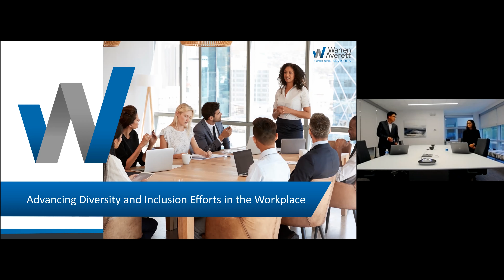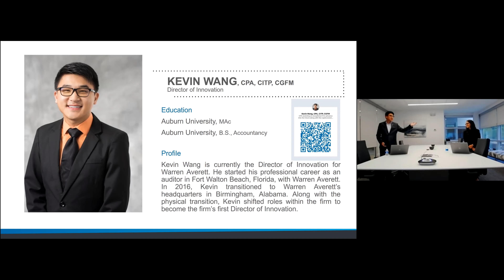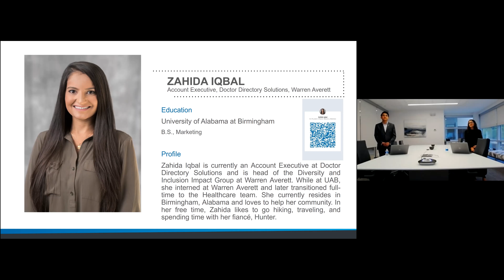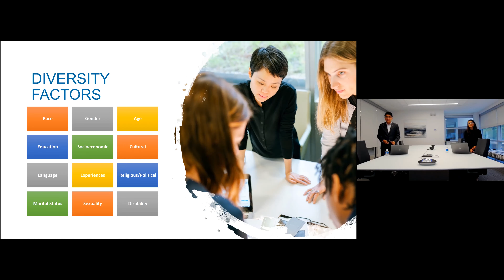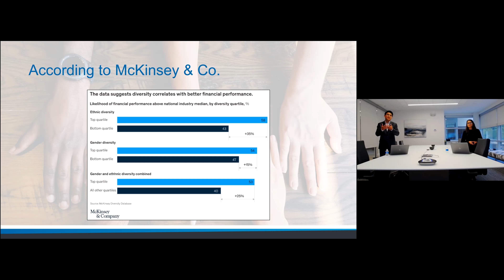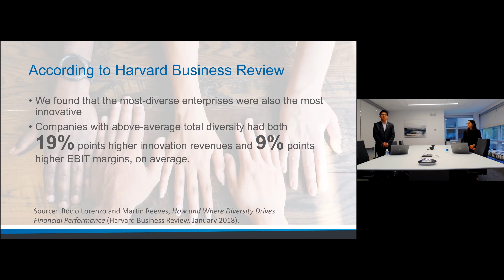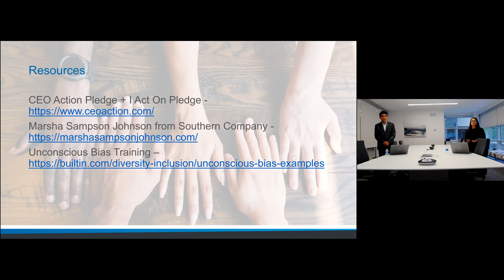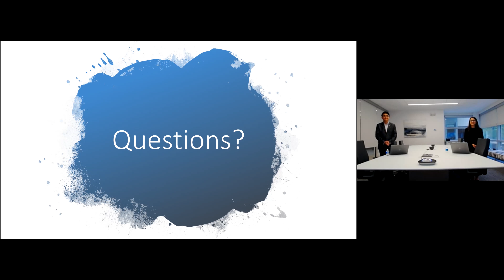Business Toolkit Webinar Series - Advancing Diversity and Inclusion Efforts in the Workplace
This is the eight speech in the Calhoun County Area Chamber & Visitors Center's, "Business Toolkit Webinar Series."

Zahida Iqbal is currently an Account executive at Doctor Directory Solutions and is head of the Diversity and Inclusion Impact Group at Warren Averett. Zahida graduated from the University of Alabama at Birmingham in 2018 with a BS in Marketing. While at UAB, she interned at Warren Averett and later transitioned full-time to the Healthcare team. She currently resides in Birmingham, Alabama and loves to help her community. In her free time, Zahida likes to go hiking, traveling, and spending time with her fiancé, Hunter.

Kevin Wang, CPA, CITP, CGFM, is currently the Director of Innovation for Warren Averett. Kevin graduated from Auburn University in 2009 with a BS in Accountancy and in 2010 with a Master of Accountancy degree. He started his professional career as an auditor in Fort Walton Beach, Florida, for O’Sullivan Creel who merged with Warren Averett. In 2016, after getting promoted to Senior Audit Manager, Kevin transitioned to Warren Averett’s headquarters in Birmingham, Alabama. Along with the physical transition, Kevin shifted roles within the firm to become the firm’s first Director of Innovation.